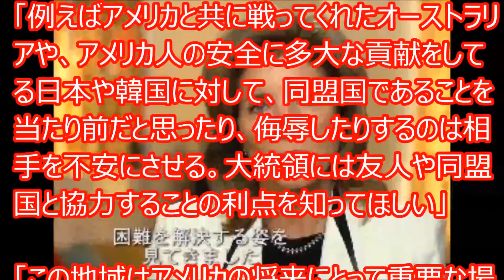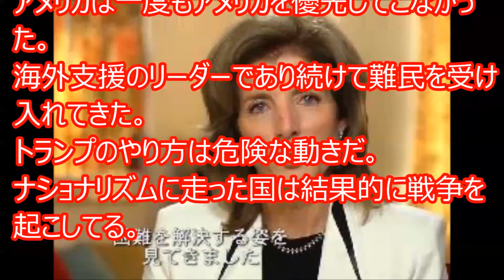【海外の反応】海外が感動！米国人「大統領になって！」ケネディー駐日大使が日本を擁護してトランプ大統領を批判！日本人好き外国人がびっくり仰天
【海外の反応】台湾人が日本の技術に感動！「日本さん、ありがとう」 日本製メトロ車両の到着に台湾から喜びの声続々！日本好き外国人が感動！感激
【海外の反応】世界が感動！トランプ大統領から【退場命令】された記者が向かった地「日本」何故彼は日本へ行くことになったのか・・・衝撃の事実【日本人必見】
【海外の反応】世界がびっくり！！日本はこんな実験もしてるの！？ まるで大震災だ！！10階建てのビルがすごい事に・・・・